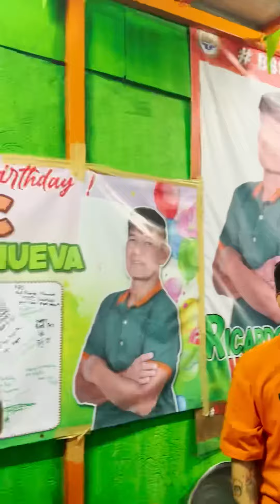NAGPERFORM KAMI KASAMA SEXBOMB